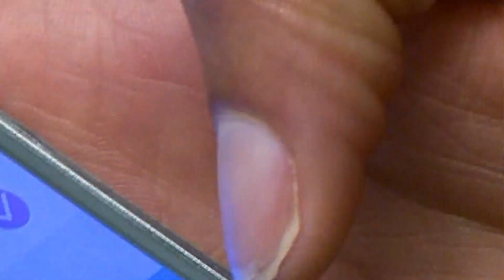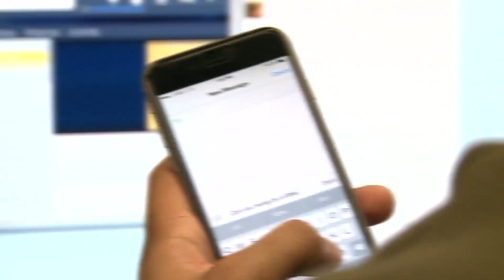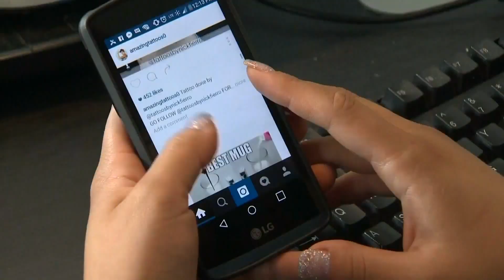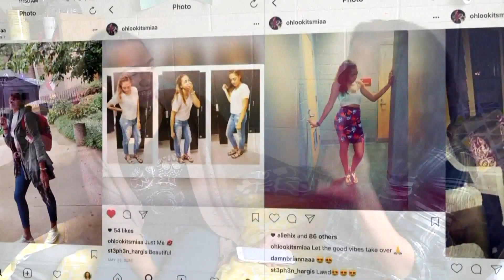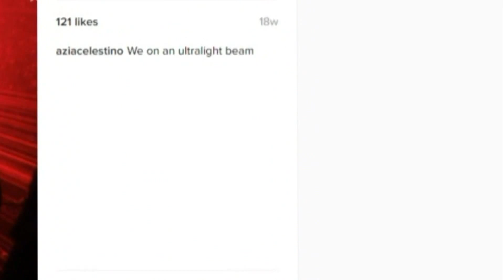Inside Your Brain - Part 4 "Social Media"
In this 7 part series, Arielle Hixson profiles several teens and highly acclaimed experts to learn all about the most dynamic period of brain development: adolescence.

Part four covers how social media affects the teenage brain.